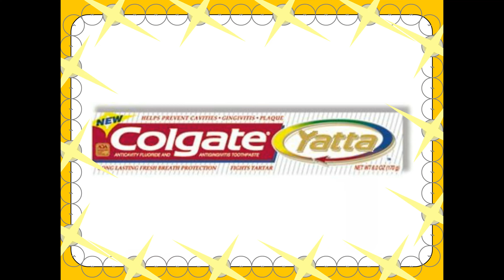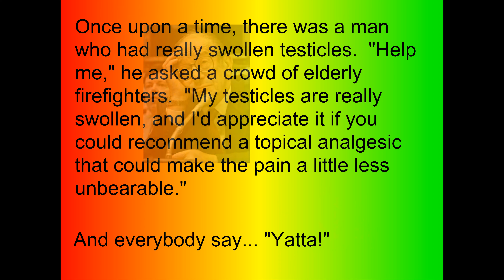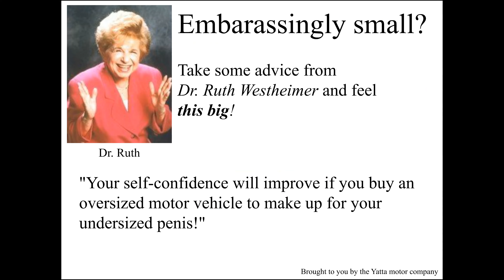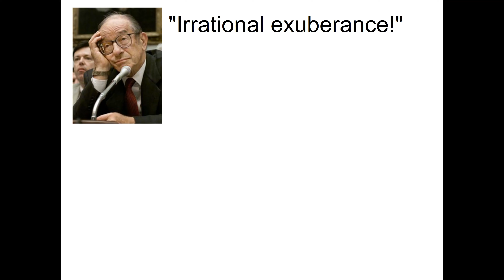Yatta! Irrational Exuberance But It Uses The HOLOTEMPUS Cover